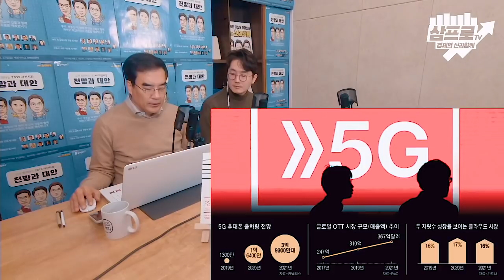[뉴스3] 새해유망주는 5G 시대의 '3C'